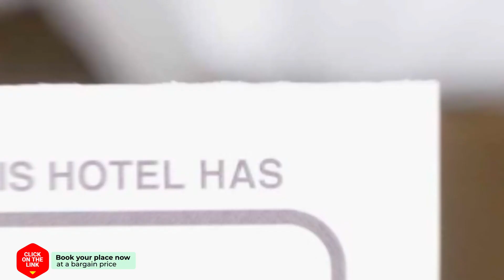Roza hotel review | Hotels in Skala Kefalonias | Greek Hotels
Roza hotel video review. Hotels in Skala Kefalonias, greek 3 stars hotels.